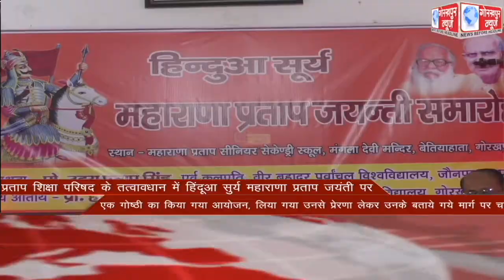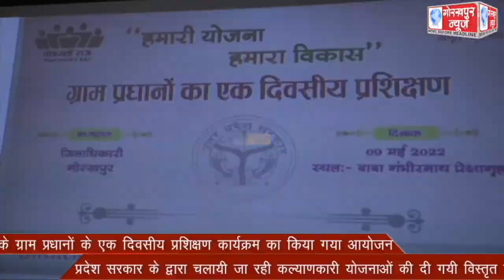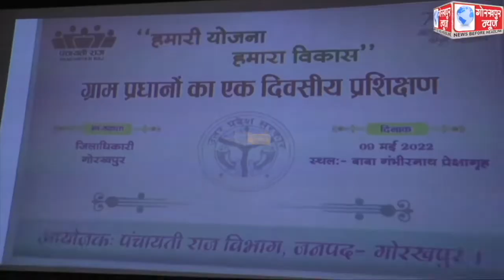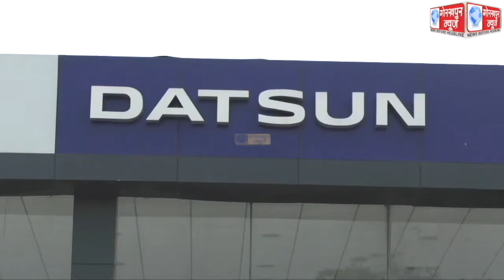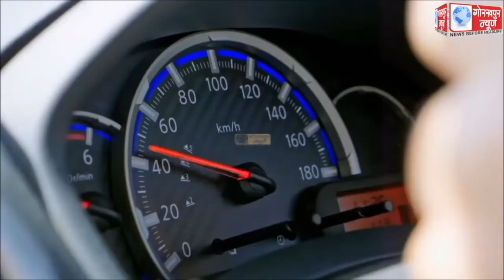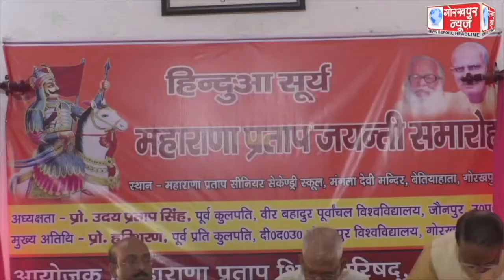GORAKHPUR NEWS 09-05-2022